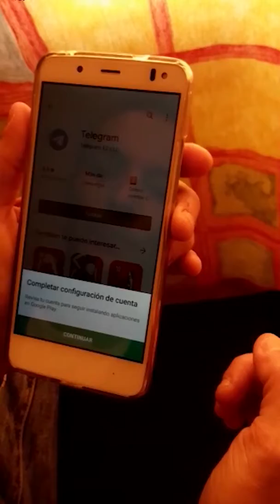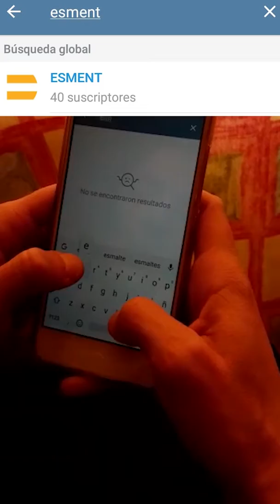Cómo unirse al canal Esment en Telegram - Comunidad Esment